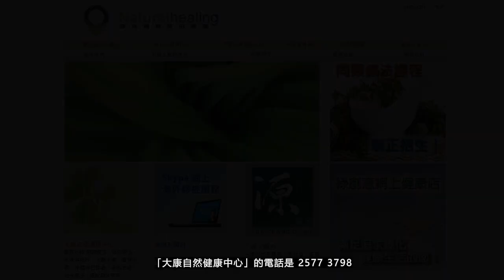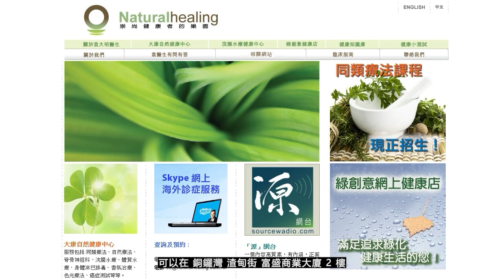《靈丹妙藥的同類療法》- EP250 - 橙蜘蛛 Theridion Curassavicum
今集袁醫生向大家介紹以下同類療劑：橙蜘蛛 Theridion Curassavicum
橙蜘蛛 Theridion Curassavicum 30C：
【臨床應用】
* 感染性疾病 Infectious Disease：羊炭疽病Anthrax, sheep。破傷風Tetanus。
* 心血管疾病 Cardiovascular Disorders：心絞痛Angina pectoris。
* 肺部疾病 Pulmonary Disorders： *_結核病Tuberculosis_* 。咳嗽Coughs。
* 胃腸道疾病 Gastrointestinal Disorders：噁心Nausea。
* 肝膽疾病 Hepatic and Biliary Disorders：肝病膿腫Liver, disorder。
* 營養和新陳代謝疾病 Nutrition and Metabolic Disorders：消瘦Marasmus。軟骨病Rickets。腺病質Scrofulosis。
* 肌肉骨骼和結締組織疾病 Musculoskeletal and Connective Tissue Disorders：骨骼疾病Bone, disorders。退化Decay。骨疽Necrosis。
* 神經系統疾病 Neurologic Disorders：昏暈Fainting。頭痛Headaches。脊髓不適Spinal, irritation。眩暈Vertigo。
* 精神病 Psychiatric Disorders：歇斯底里Hysteria。
* 婦產科 Gynecology and Obsterics：更年期問題Menopause。經痛Dysmenorrhea。懷孕疾病Pregnancy, sickness。
* 耳鼻喉科疾病 Otolaryngology：美尼爾氏病（耳水不平衡）Ménière’s disease。鼻黏膜炎Nose, catarrh。臭鼻症Ozaena。
* 眼科疾病 Ophthalmologic Disorders：畏光Photophobia。
* 牙齒與口腔疾病 Dental and Oral Disorders：上犬齒疼痛Eye-teeth, pains。牙痛Toothache。
* 物理因素所導致的疾病 Disorders Due to Physical Agents：暈船浪Seasickness。
--- 印度精神領袖：聖雄甘地 Mahatma Gandhi
--- 荷蘭畫家：梵高 Vincent Willem van Gogh
--- Beatles 披頭四樂隊成員：Paul McCartney 及 George Harrison
--- 英國足球員：萬人迷大衛‧碧咸 David Beckham
--- 美國職業網球手：娜華締露娃Martina Navratilova（曾奪取 18 次大滿貫女單冠軍）
--- 美國女演員：珍．西摩兒 Jane Seymour（主演電影 Somewhere in Time）
--- 維也納作曲家：貝多芬 Lugwig van Beethoven（被公認為音樂史上最偉大作曲家）
--- 波蘭籍作曲家：蕭邦 Frederic Chopin（對鋼琴演奏影響力最深遠的音樂家）